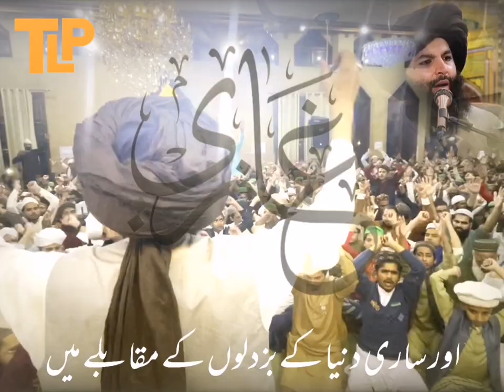Wah Hussain l Status l Allama Hassan Raza Naqshbandi 2022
Wah Hussain l Status l Allama Hassan Raza Naqshbandi 2022 l Allama Khadim Hussain Rizvi l Hafiz Saad Hussain Rizvi

For Latest updates, WhatsApp Status, Speeches and Short Bayanat's join Us.